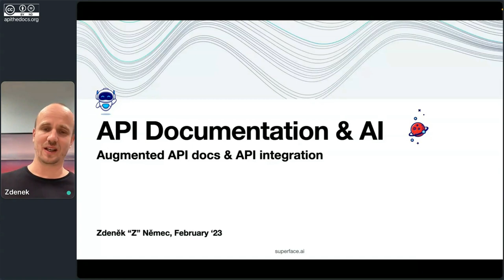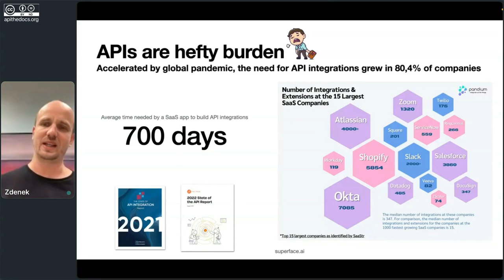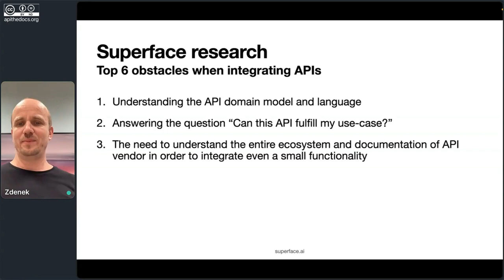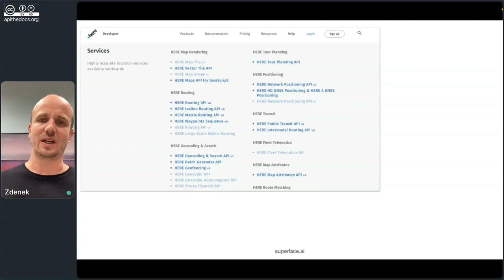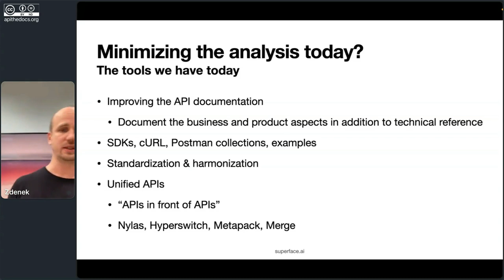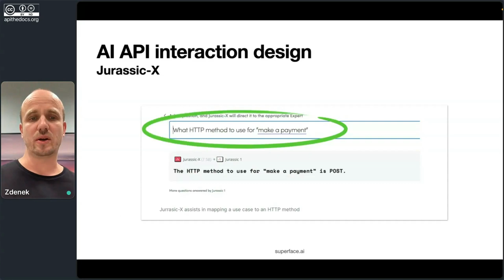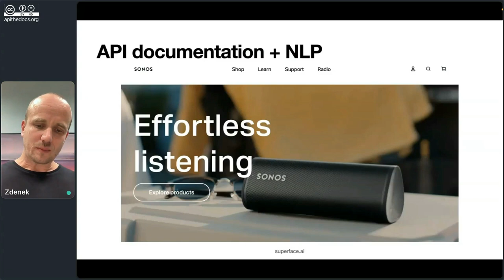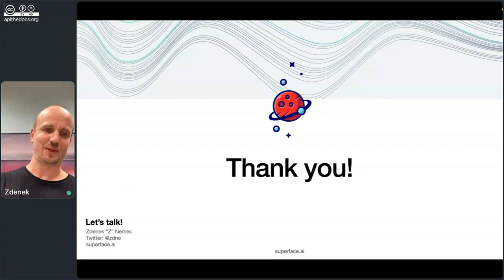Documentation, APIs & AI | Zdenek Nemec | API The Docs Virtual 2023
Documentation, APIs & AI  by Zdenek Nemec, API The Docs Virtual 2023

About the talk:

AI is entering the world of APIs, where API documentation plays a critical role. One of the fundamental challenges is the need to share understanding about an API and keep the knowledge up to date. AI can potentially speed up API integrations dramatically, but it greatly depends on API documentation.

Let's explore the emerging approach to employing AI in APIs, discuss its impact on API documentation, and see how changing our way of working with APIs will lead to self-integrating applications.

About the speaker:

Zdenek is the founder and CTO of superface.ai. Building the superface.ai—the next thing in APIs—so you can use more APIs more often. Previously he founded Good API—an independent API consulting company. He helped enterprises (DHL, Adidas, Inditex, KLM-AF, and others) and startups identify and build the right APIs for their businesses faster and with higher quality. As a former Director of DSL development at Apiary, Z is the author of the API Blueprint description language, used by over 200,000 developers and architects worldwide to describe over 300,000 APIs. He is a co-author of the data modelling language MSON. Zdenek defined and evangelized API first, API design, and contract-driven automated API workflow.